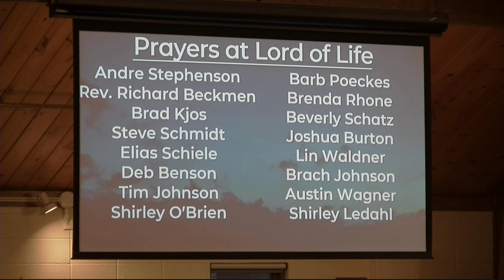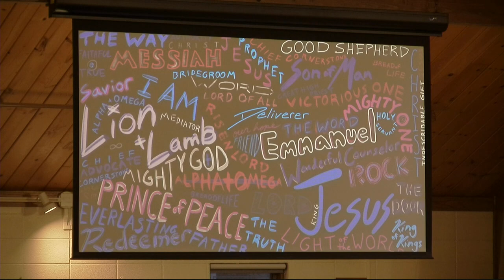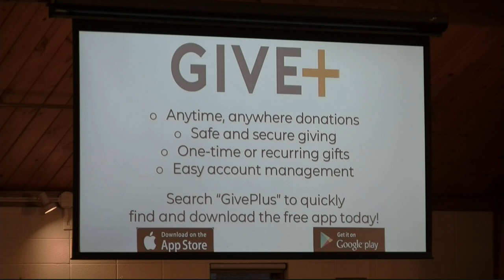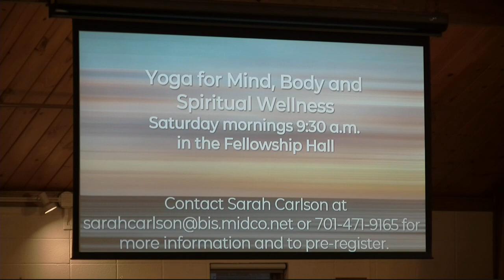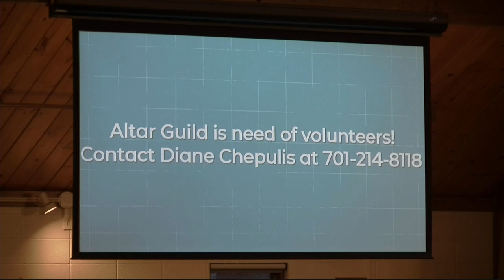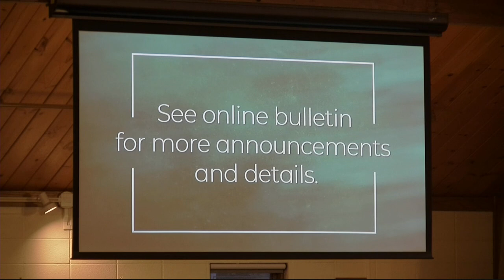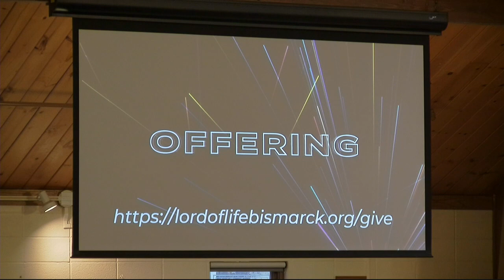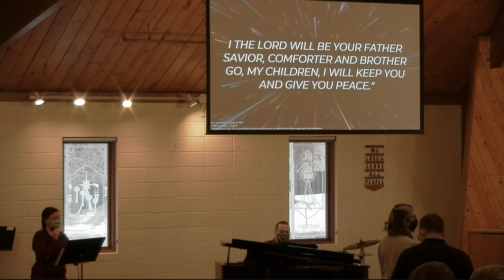Sunday, January 10th Worship